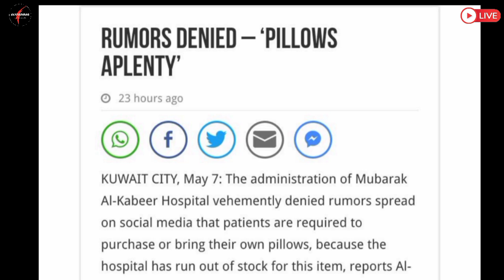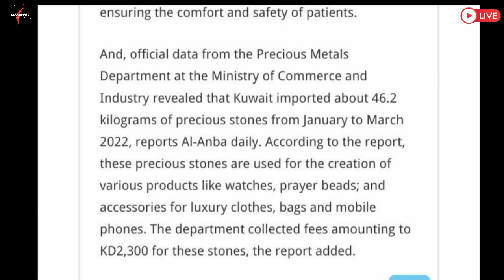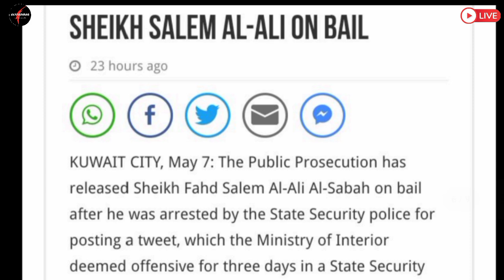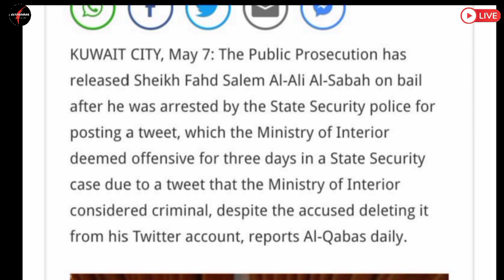💥Kuwait News Updates ¦¦ Kuwait Breaking News ¦¦ Kuwait Hindi News ¦¦ Kuwait Khabar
Kuwait News